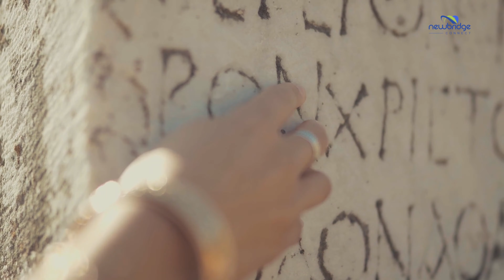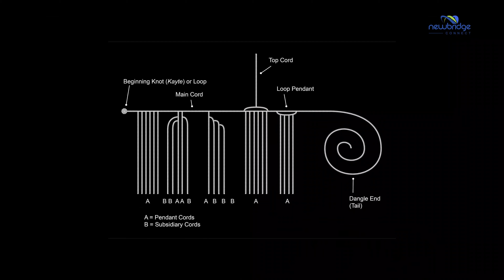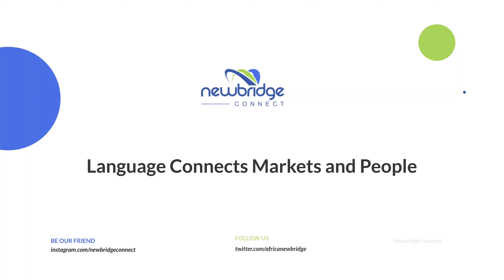Languages of The World, Episode Thirteen: KHIPU - Ancient Knotted Language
In this episode, we look at an ancient language that hangs on a thread.

COPYRIGHT: Product of Newbridge Connect Limited , @newbridgeconnect.com